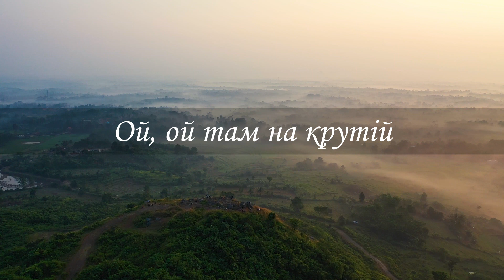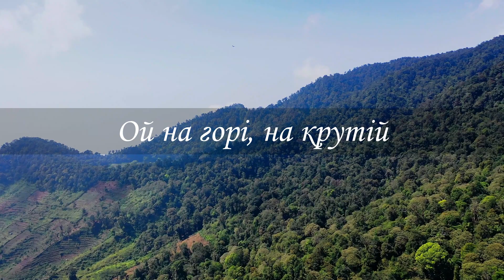Артем Пивоваров - Ой на горі (Lyric Video)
Пісня Артема Пивоварова (@PivovarovMusic) "Ой на горі" вийшла у 2022 році і ввійшла до альбому "Твої Вірші, Мої ноти". В основу композиції лягла українська народна пісня про двох голубів, яких розлучив стрілець.